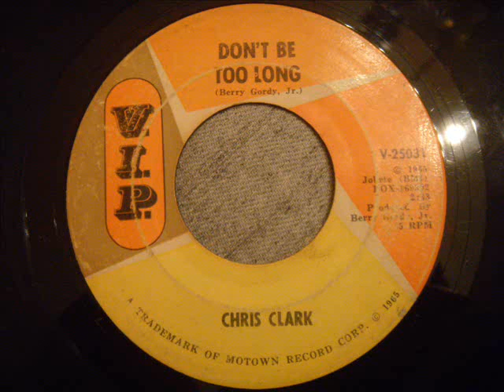Chris Clark - Don't Be Too Long - Fantastic Motown Sound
One you don't hear often by Chris Clark. Chris was one of Berry Gordy's favorite vocalists. I'm surprised this record didn't make any noise... As great as this is, just wait til you hear the other side :D